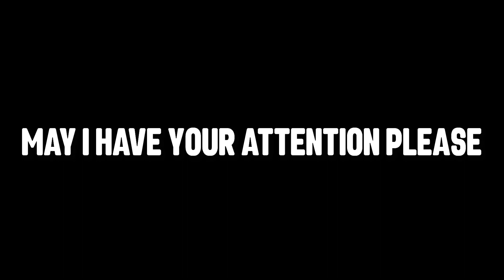Stray Kids - S CLASS M/V (Reaction) 5 STAR ALBUM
Comment who you want to see me react to next!